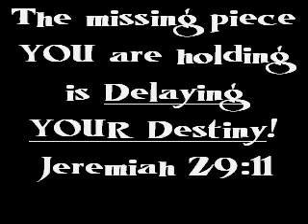Joni Lamb - Your Love Has Set Me Free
Many of us Christians live and die just like the rich young ruler.  We can give it all, except for one thing.  What's yours?  What is the "missing piece" you have learned how to live and "serve" God with?  It's holding you back!  His Love can set you free!